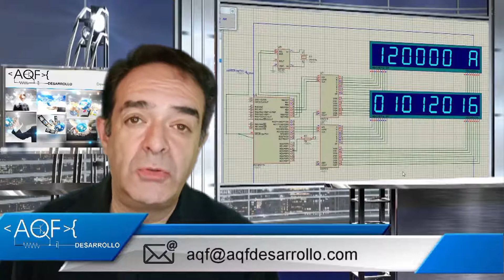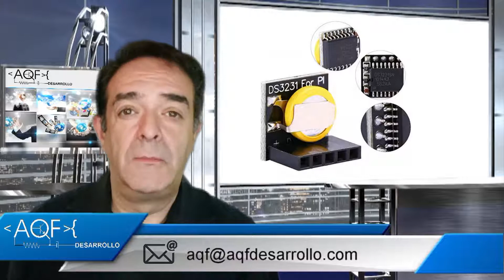15 Que es un Reloj de Tiempo Real (RTC)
Hola, los RTCs o Relojes de Tiempo Real (real time clock) pueden ser una herramienta muy útil en dependiendo el tipo de proyecto que estemos realizando, son módulos sencillos de usar, existen gran variedad de modelos a elegir en el mercado.

En este video te muestro lo que es.

ya disponéis de los videos de la colección dentro de la sección galería.

 Espero que os guste el video, un saludo a todos.